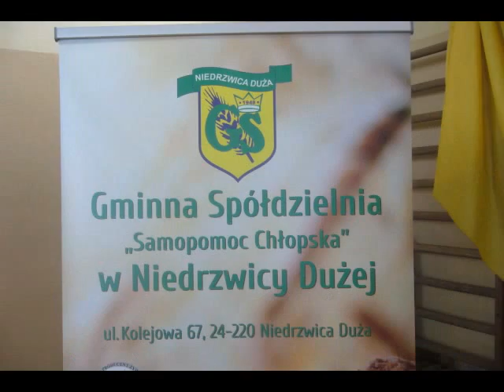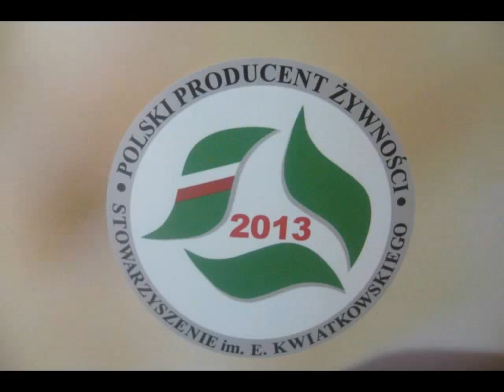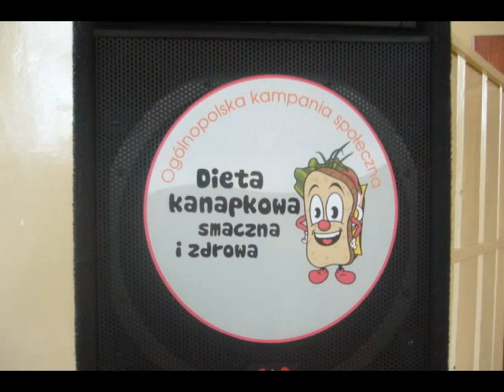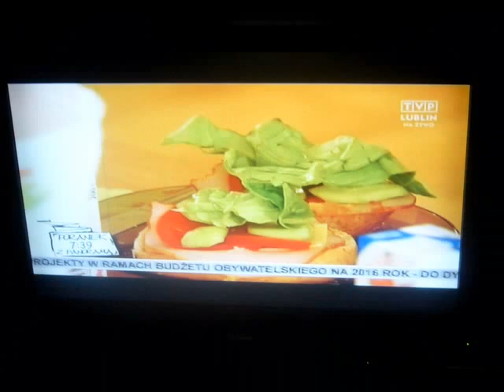WIEM CO JEM-SP NIEDRZWICA DUŻA 2015